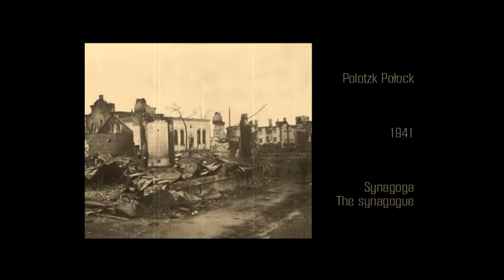Połock Polotsk synagoga